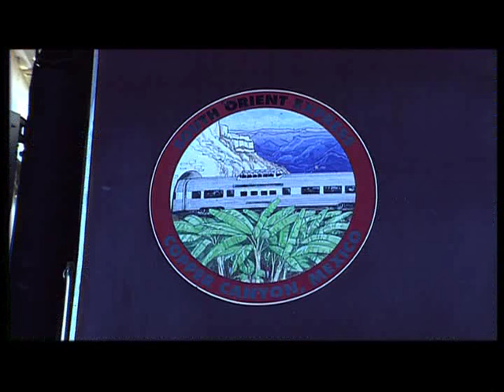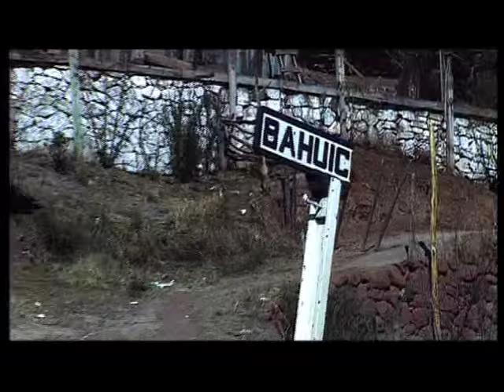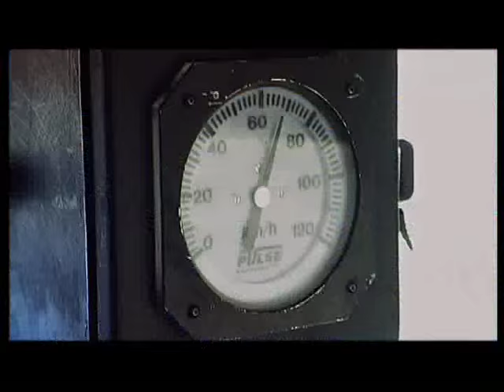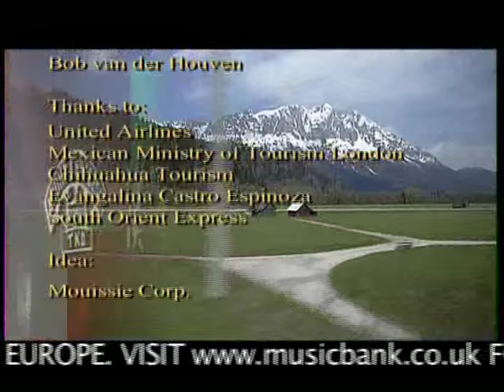Railway Journeys Mexico